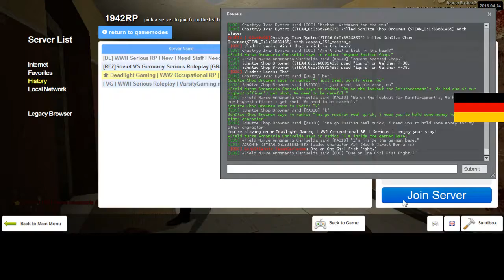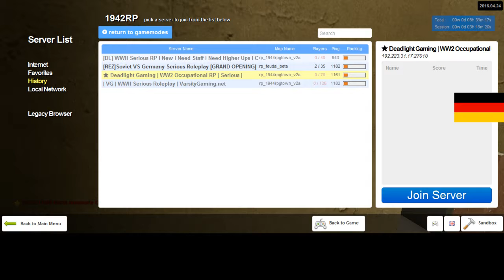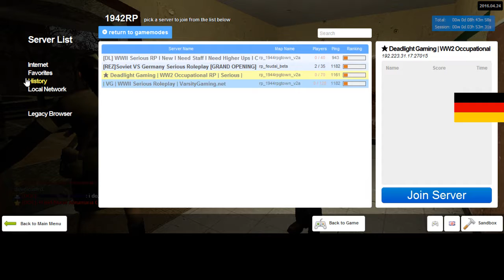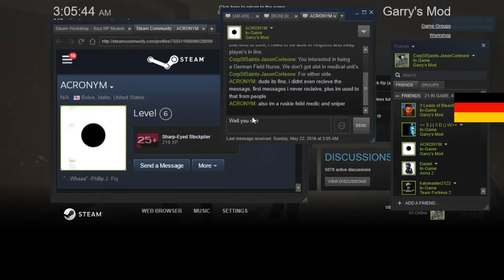Dead Light Gaming German RP 1 2